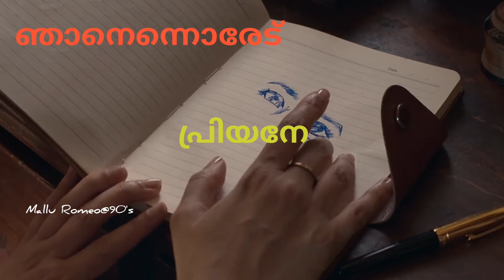Vathilkkalu vellaripravu | Malayalam new whatsapp status | Romantic